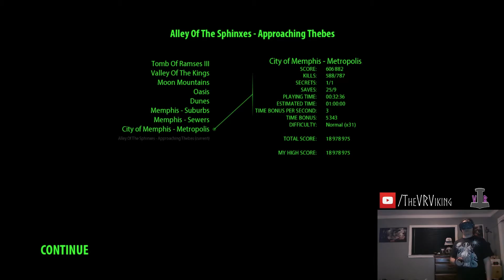VR Let's Play - Serious Sam VR: The First Encounter (Ep. 10)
Serious Sam VR: The First Encounter is a frantic arcade action FPS, featuring singleplay and co-op campaign, various multiplayer modes, all presented in glorious VR and with different locomotion movements.